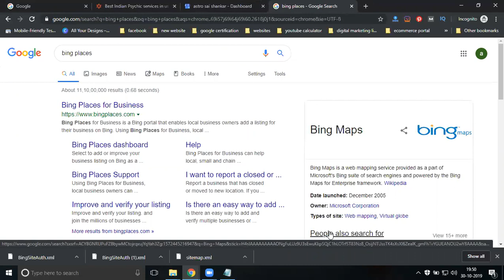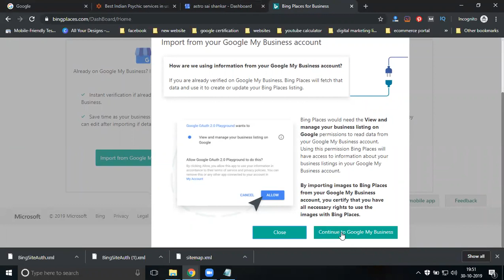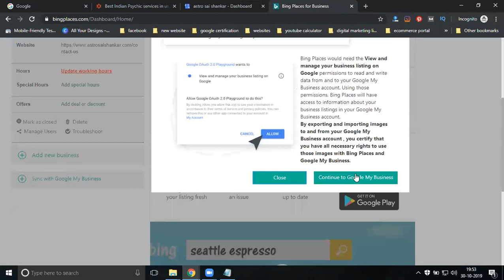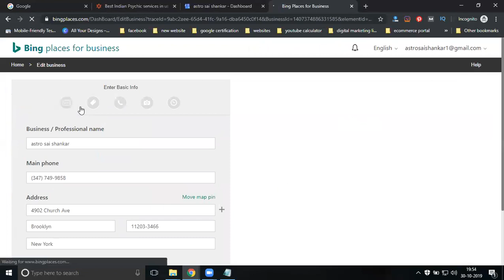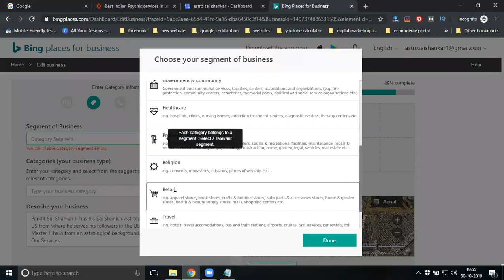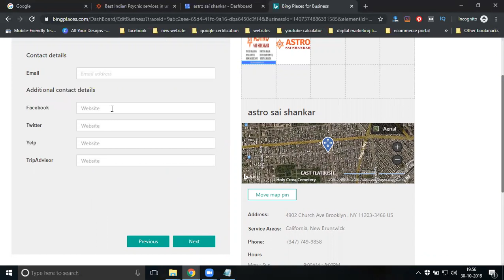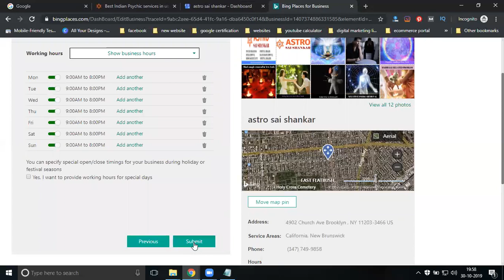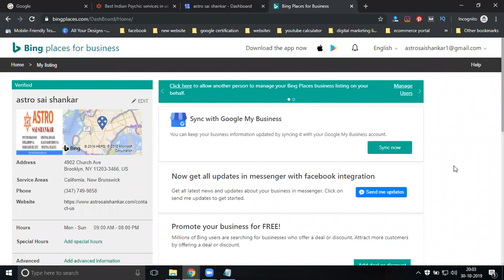How to create business bing places using google mapping | google my business